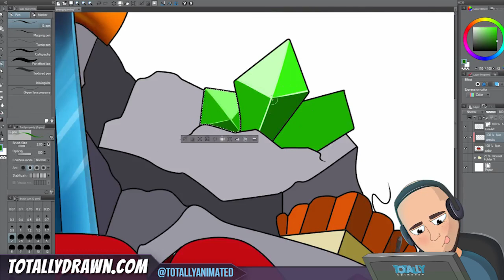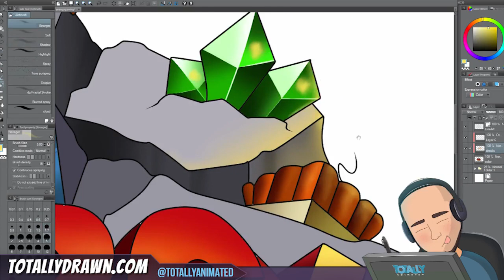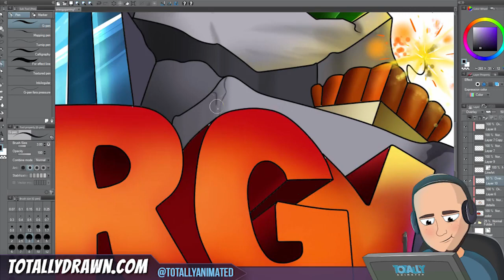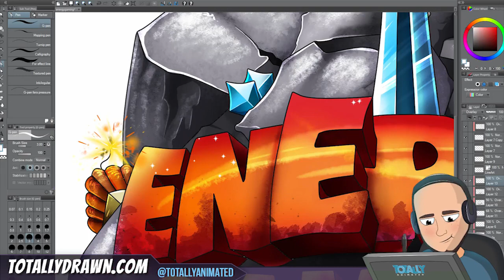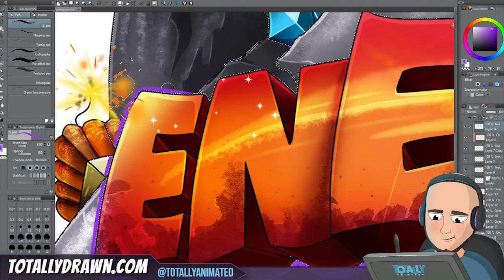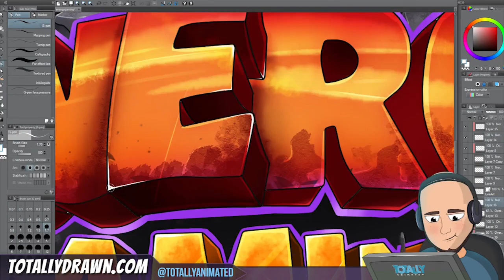Minecraft Server Logo SpeedArt: EnergyGaming| TotallyDrawn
Follow me on Twiter @TotallyAnimated

Artist: Spektrem
Track: In A Dream ft Hannen